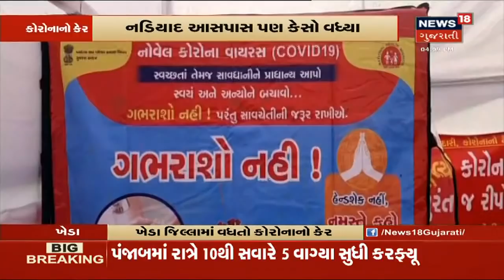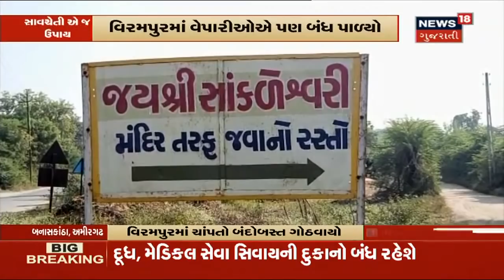Kheda માં વધ્યો Coronavirus નો કેર, નડિયાદમાં Testing સેન્ટર શરૂ કરાયું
Kheda માં વધ્યો Coronavirus નો કેર, નડિયાદમાં Testing સેન્ટર શરૂ કરાયું, વધુ માહિતી માટે જુઓ વિડિયો.